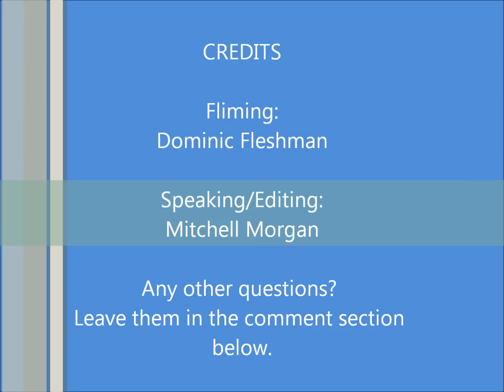Basic Physics: Potential & Kinetic Energy